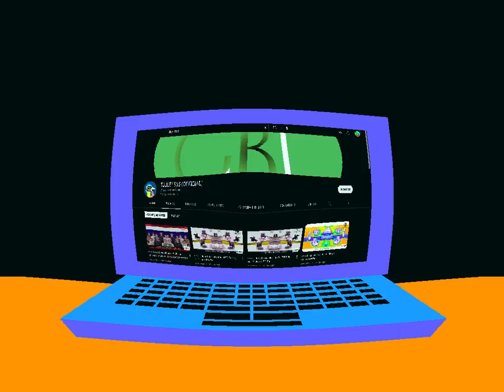Preview 2 TRSVE4565STUFF v5 effects (Preview 2 Unikitty Crying Effects)